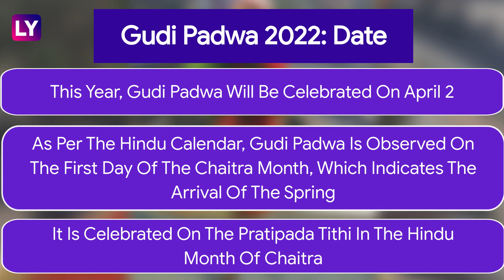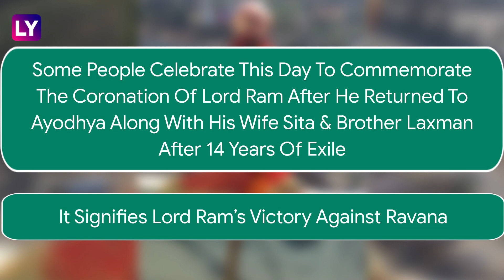Gudi Padwa 2022: Date, Significance, Puja, Celebrations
Gudi Padwa is an important festival for people who are native of Maharashtra and Goa. The festival of Gudi Padwa marks the beginning of a new year for Maharashtrians and Konkani Hindus. This year, the festival will be celebrated on April 2. This day is also marked as Ugadi in Karnataka & Andhra Pradesh. Gudi Padwa marks the arrival of the spring season and the reaping of rabi crops. On this day, people dress up in new and colourful clothes and get ready to make the Gudi. An orange cloth is tied to the top of a pole/stick, and a copper pot is inverted over it. People then perform Puja and aarti of this Gudi and seek blessings. Watch the video to know more.